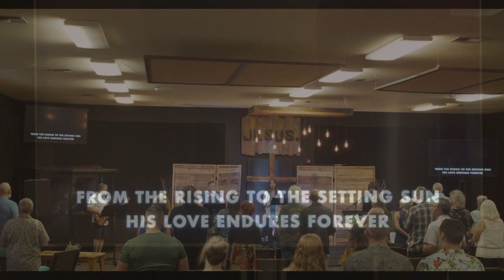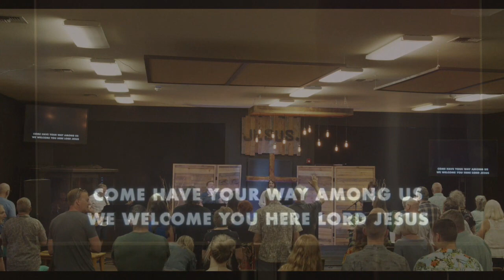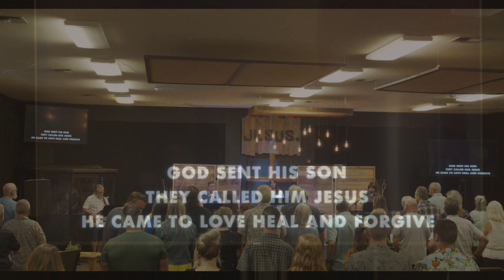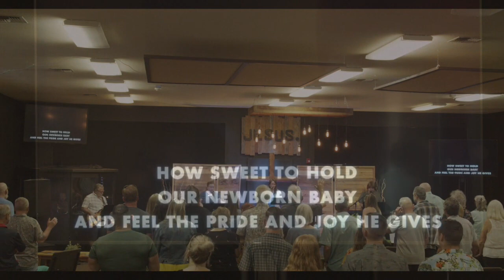I Am a Christian - Part 5 "I Am a Prayer Warrior"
Matt Collins talks about the importance of prayer in the life of a Christian.